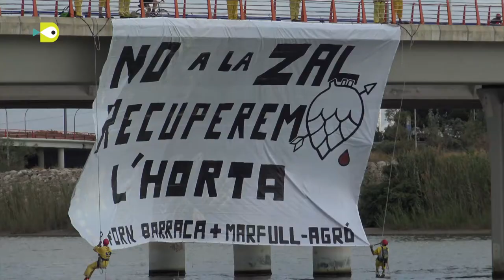Recuperem l’Horta, No a la ZAL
Samarucdigital va presenciar com a activistes del Col·lectiu Forn de Barraca i Marfull-Acció Ecologista Agró desplegaren una pancarta de grans dimensions amb el lema "Recuperem l'Horta, No a la ZAL". Concretament, en l'últim pont del Riu Túria, ubicat en la zona entre Natzaret i La Punta.